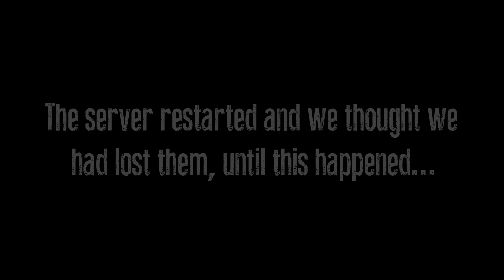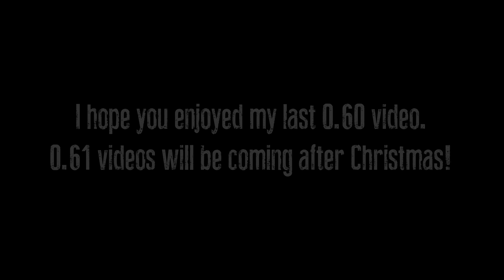Goodbye 0.60! | PVP Highlights #17 | DayZ Standalone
As mentioned at the end of the video, 0.61 videos will be coming after Christmas! :)

Friends-

Clarkey boi & Enzait

Thanks!